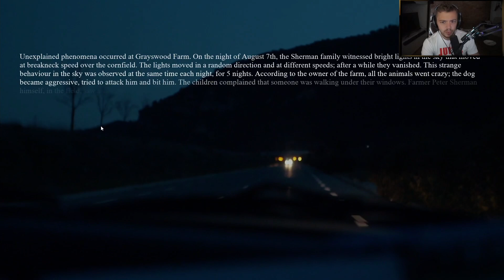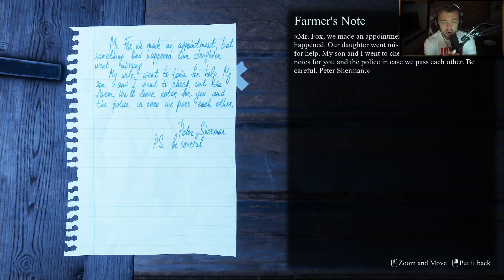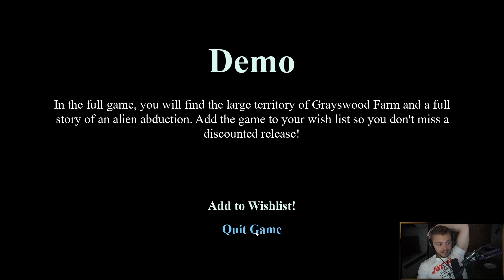Elajjaz - They Are Here: Alien Abduction Horror - Demo